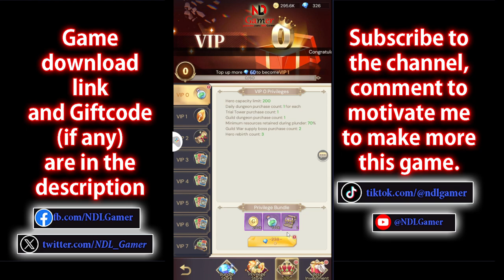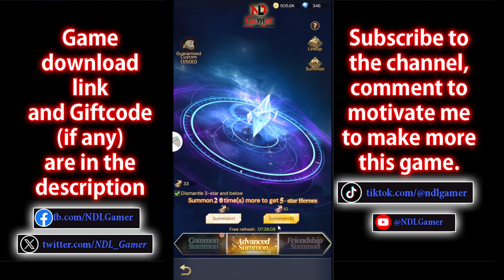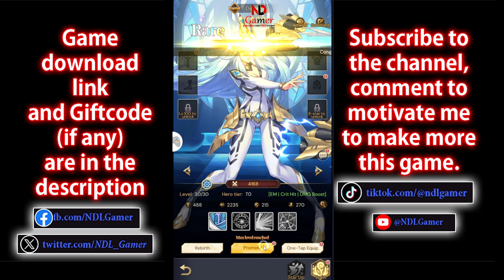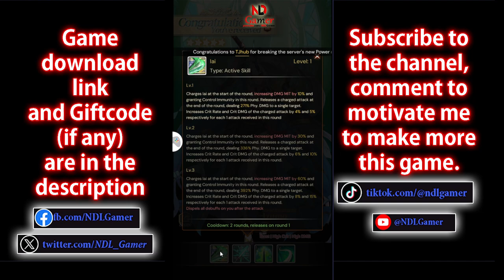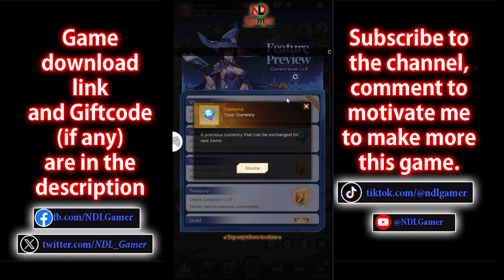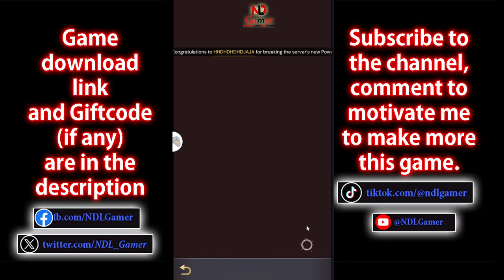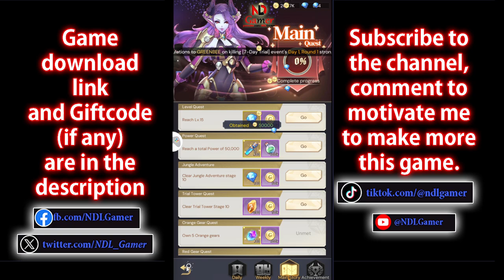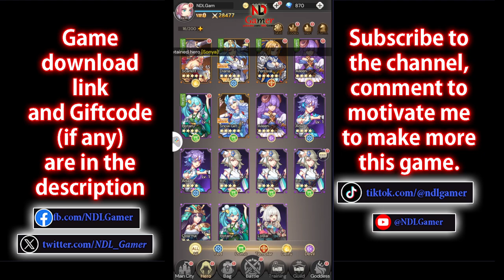Eden Fantasia Idle Goddess Gameplay & All 6 Giftcodes - RPG Game Android iOS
Avatar - Setting - Exchange

🎁All 3 Giftcodes Eden Fantasia Idle Goddess
SVIP666
SVIP777
SVIP888
CDK123
CDK666
EDEN2024